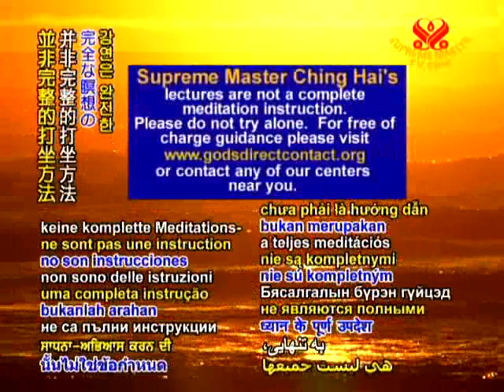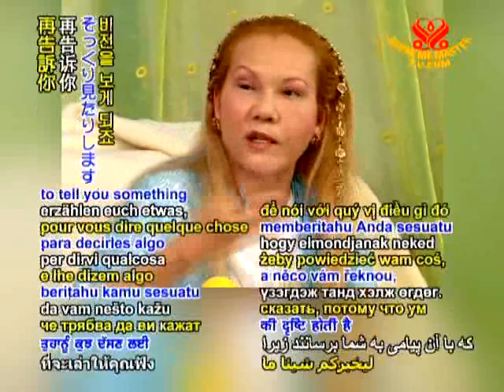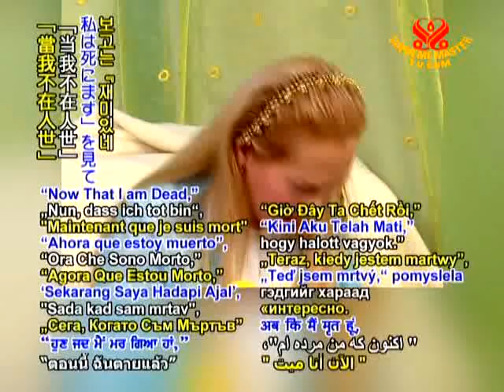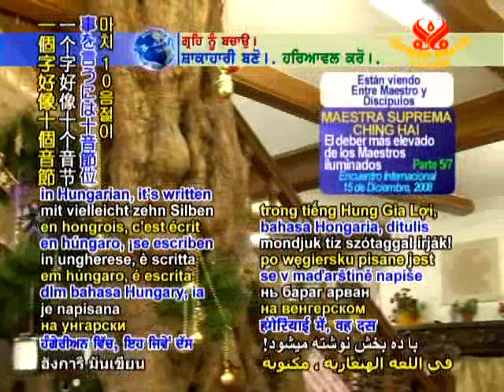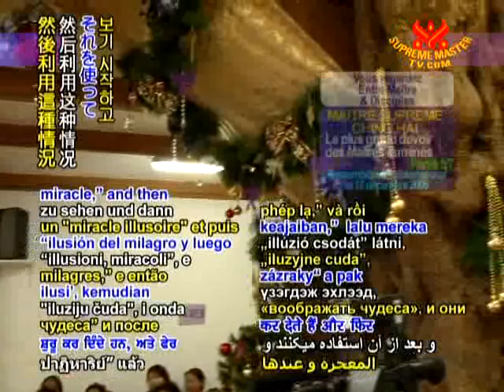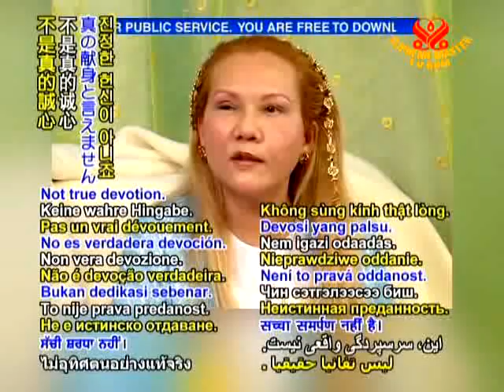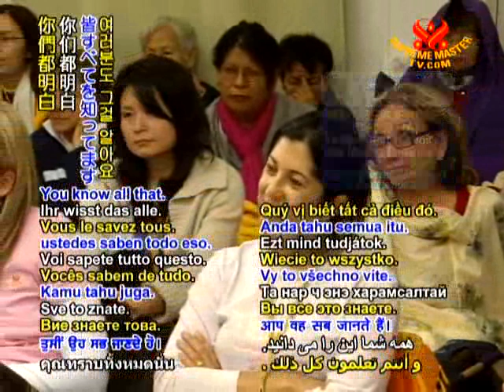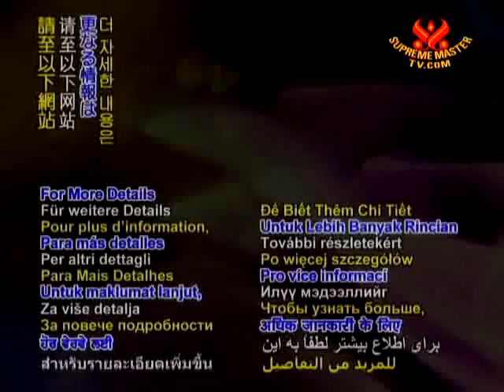The Higher Duty of Enlightened Masters 5 7